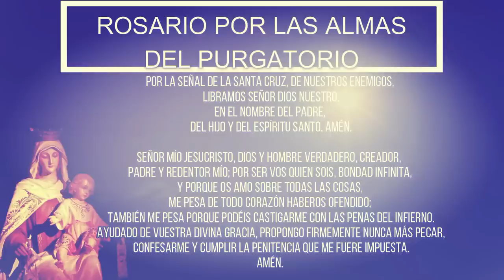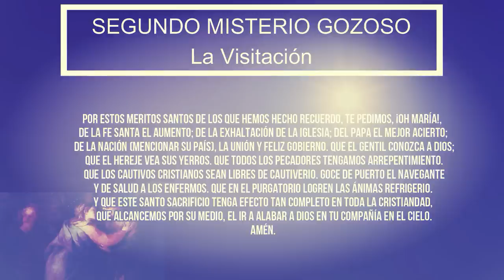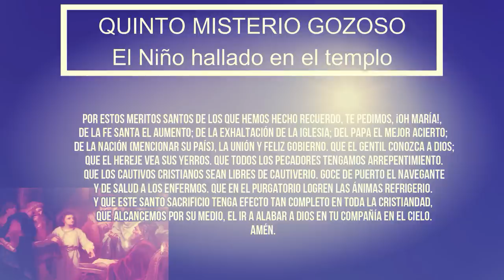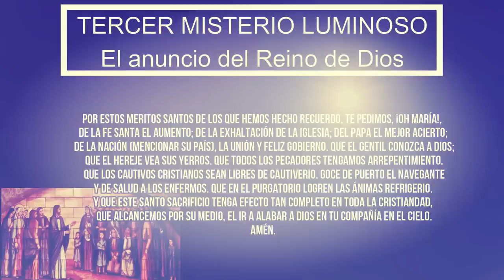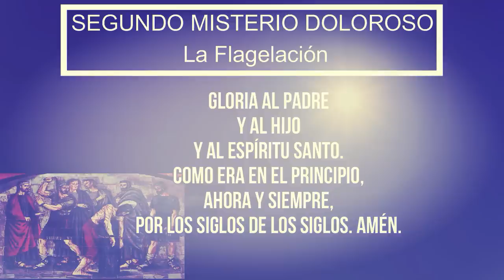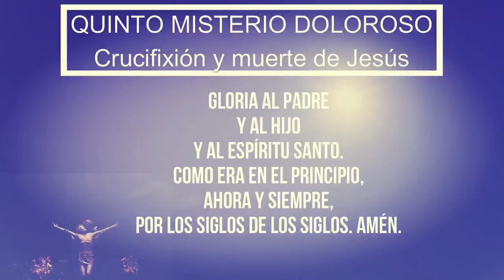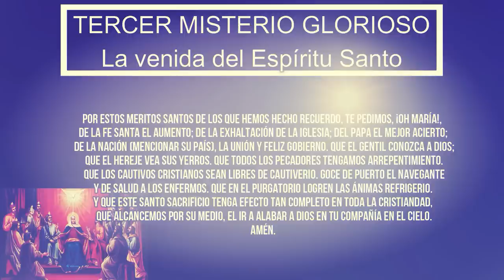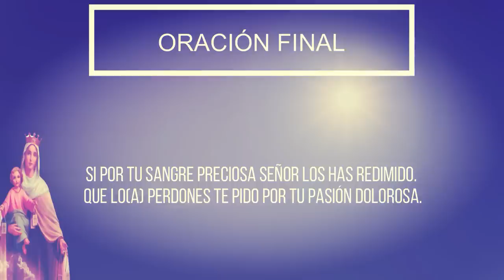🤍Rosario Por Las Almas Del Purgatorio 18 de Diciembre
¿Qué encontrar?

¿Quiénes somos?